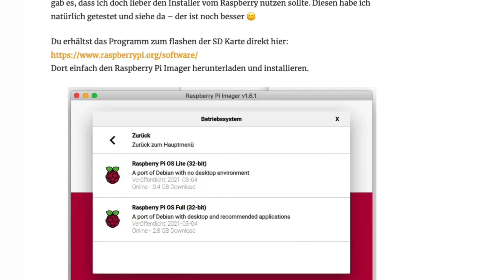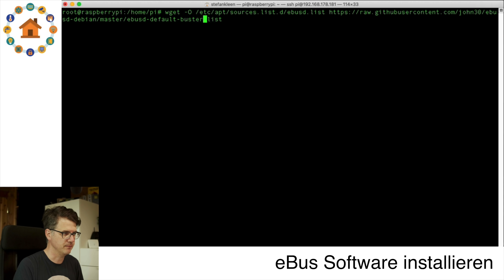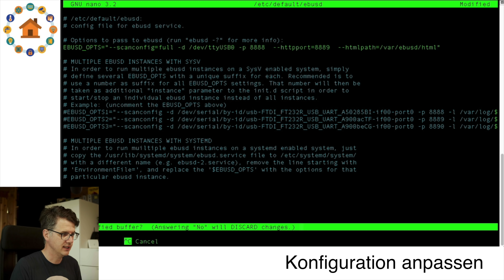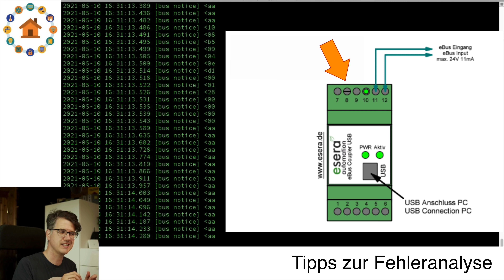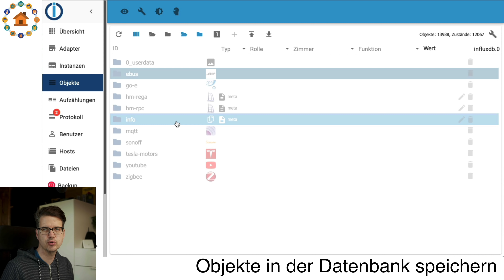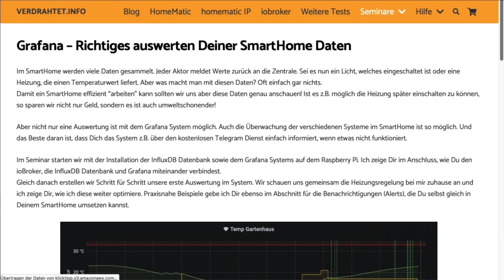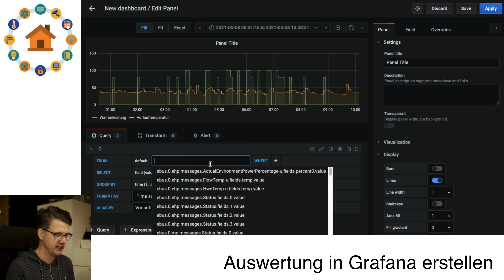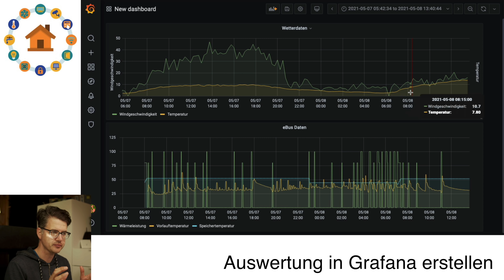Heizungsdaten für den ioBroker auslesen - ebus Koppler | verdrahtet.info [4K]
Schon lange möchte ich gern meine Heizung mit in den ioBroker bringen, um so die Daten loggen und auswerten zu können. Hierfür benötigt man einen eBus logger, den ich hier im Video einmal vorstelle. Viel Spaß!

Timecode:

00:00 - eBus? Wofür?

00:50 - Hardware Vorstellung
02:32 - Software Installation
10:21 - Verbindung mit dem ioBoker
12:50 - Auswertung in Grafana
19:10 - Persönliche Erfahrungen

P R O D U K T E    A U S    D E M    V I D E O :
Netzteil Hutschiene
Raspberry Pi 3b
Gehäuse Raspberry